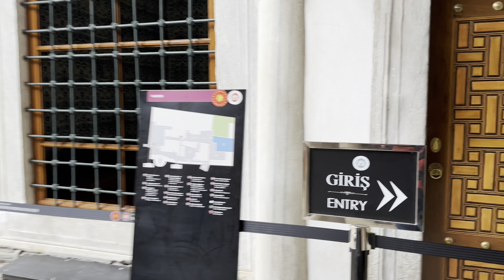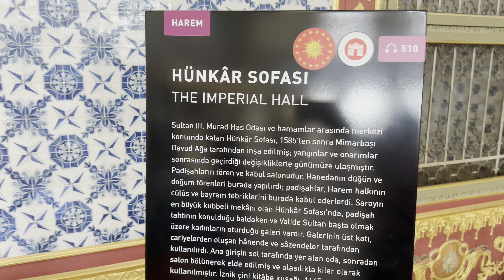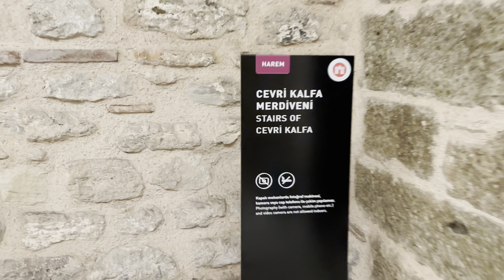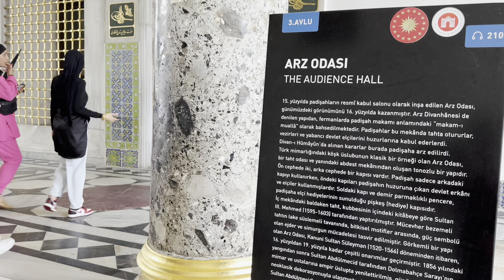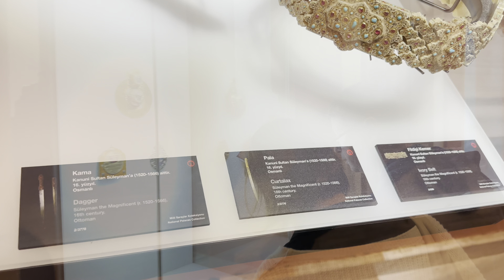Istanbul City and Surroundings || Turkiye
Istanbul City and Surroundings